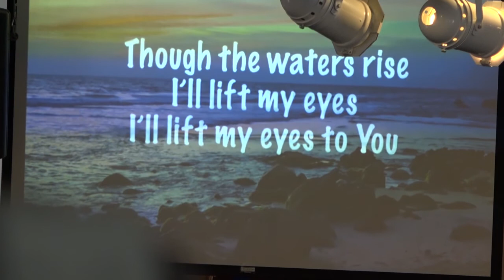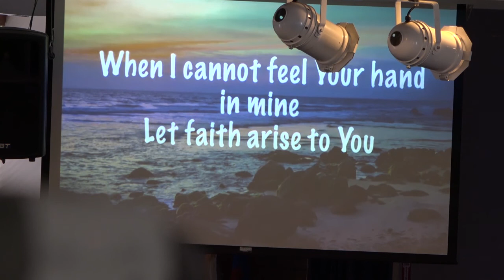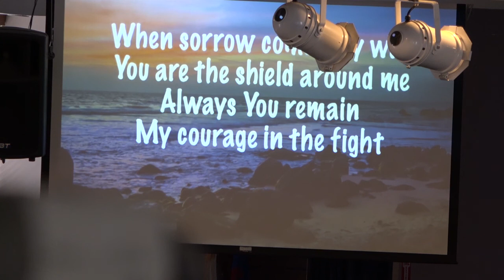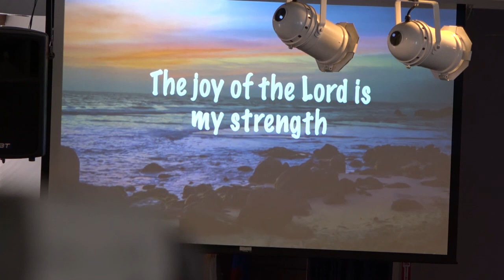A Place Where Needs Are Met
Sunday Message February 21